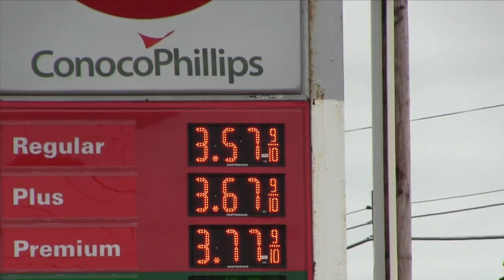Port Orford, OR to Florence, OR Aug 7th 2012